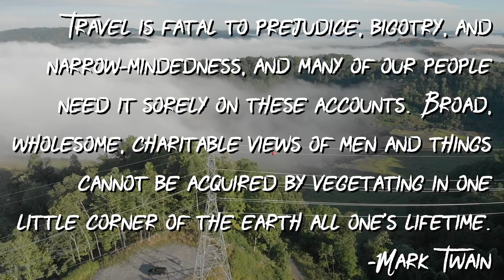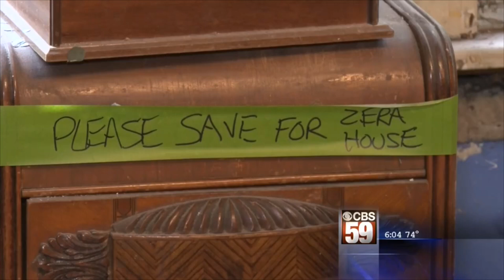Country Roads! I made the News!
When Helping the Zera House In West Virginia. I was on the news. I drive the mountains of West Virginia.

View jason's Wish List

Write me at:
 Attn: Jay 3185 York Rd. Gettysburg PA. 17325
Producer Credit  - Chris Whitney - you earned this a long time ago!